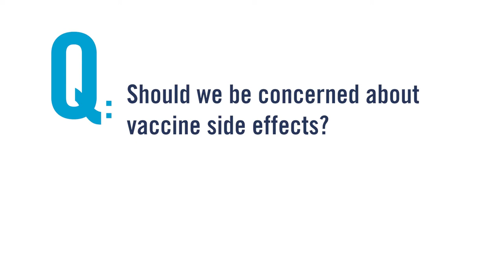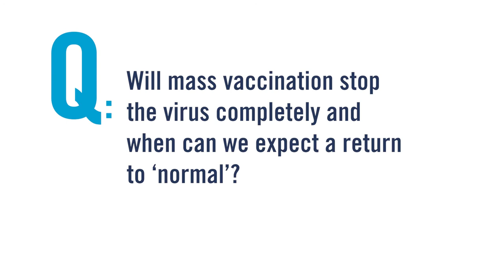COVID-19 Vaccines: Q & A with Professor Omar Khan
With questions and concerns about vaccines, hear from immuoengineering expert and UofTEngineering Professor Omar Khan about the efficacy, side effects, and role that vaccines play in the fight against COVID19.

Read the full interview at: uofteng.ca/vaccines